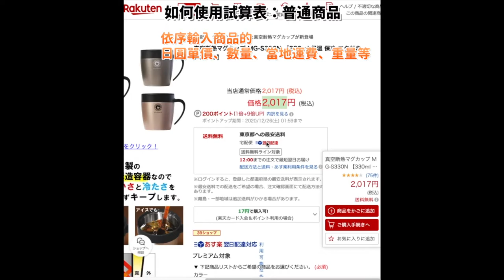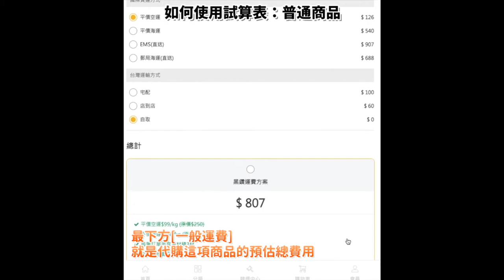【手機版教學】如何使用試算表(普通&材積商品)